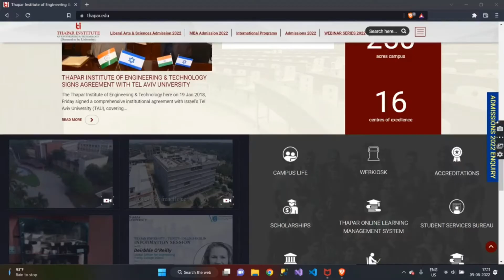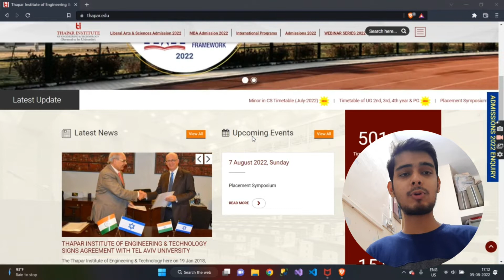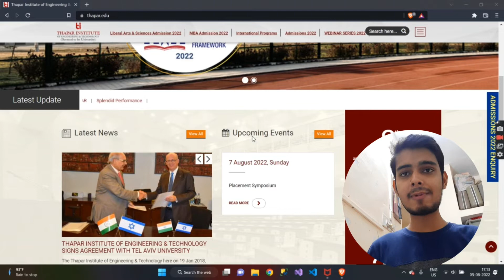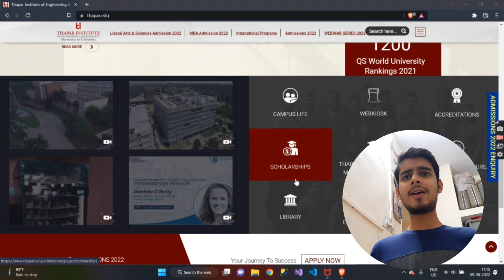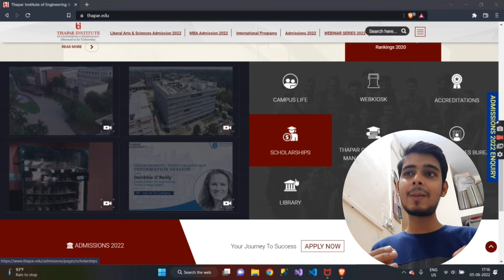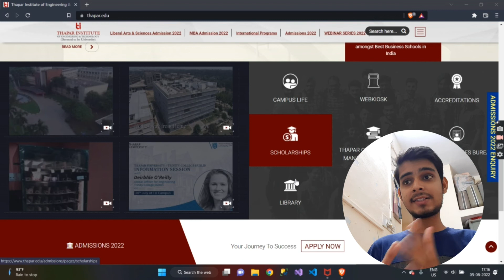Thapar Institute | Placement | Faculty | Hostel & Mess | Admission | Courses | TIET